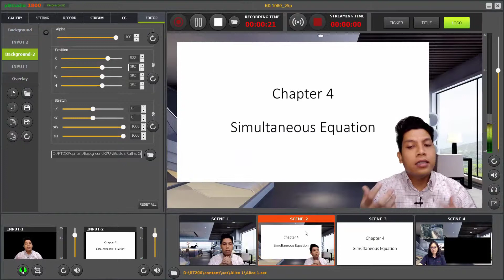pStudio - Lecture Recording (1 camera)